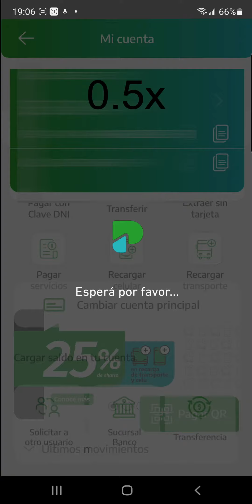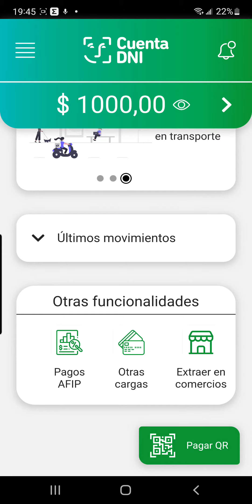Cuenta DNI Clone - Flutter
Cuenta DNI is mobile bank application. Source code in